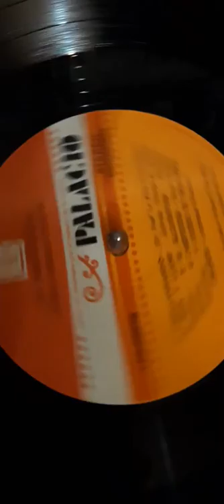Vinilo maria teresa chacin juan vicente torrealba la paraulata f3 Disqueria Manoenpez